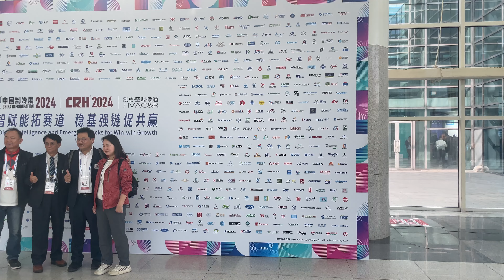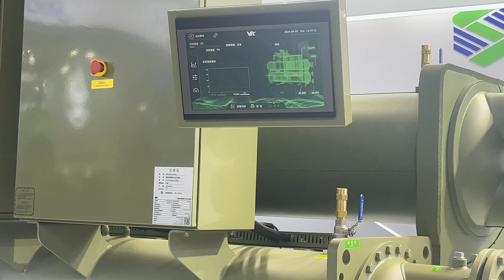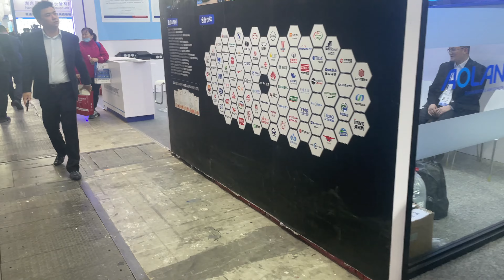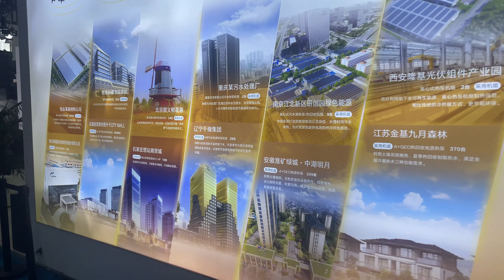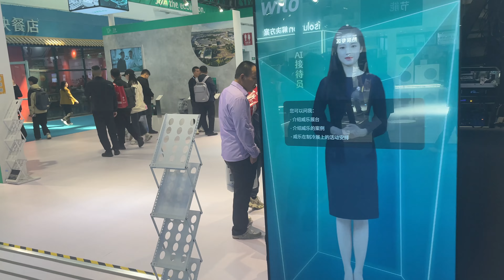Insider's Look: Highlights from the Refrigeration Trade Show（1）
In this video, we take you on a tour of this year's refrigeration trade show, showcasing the latest in refrigeration technology and products. You'll see a variety of innovative exhibits, expert speakers, and presentations from industry-leading companies. If you're interested in refrigeration technology and products, don't miss out on this video!